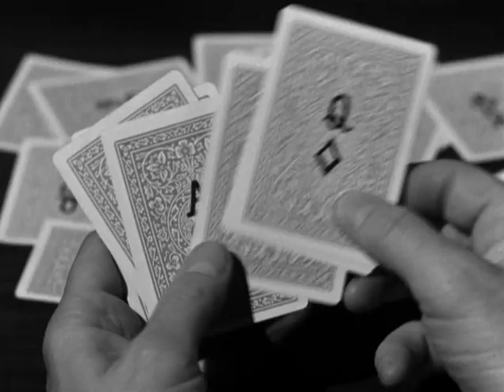LF0633 : Pat Crowley